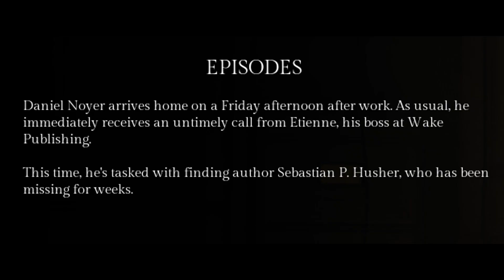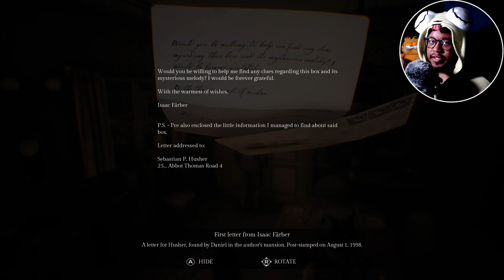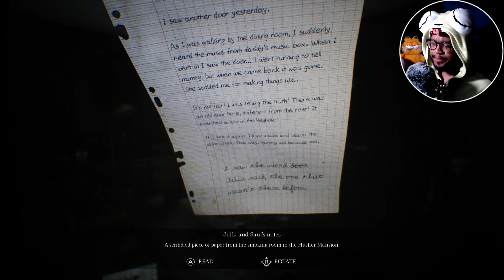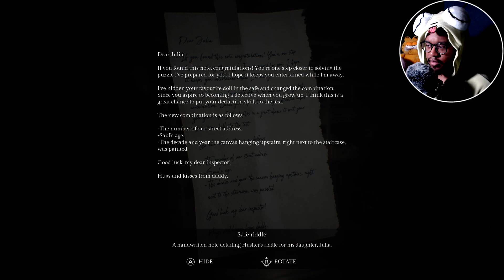WHAT EVIL LURKS IN THESE DRAK HALLS? - Song of Horror - Part 1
Hey what's up guys and welcome to Song of Horror! Song of Horror is an episodic survival horror game where you explore a house with a cursed music box that messed every thing up D: